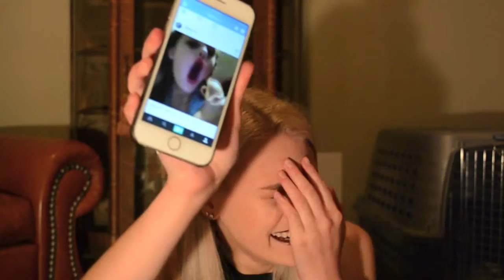Reacting To My Old Vines | Mattie Cox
I'm sorry... that is all I have to say.

SOCIAL MEDIA-